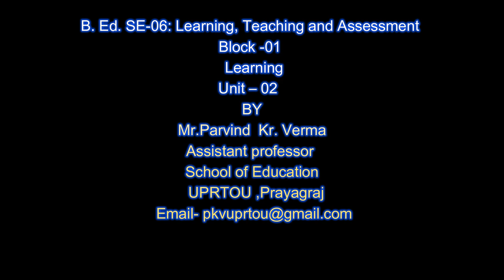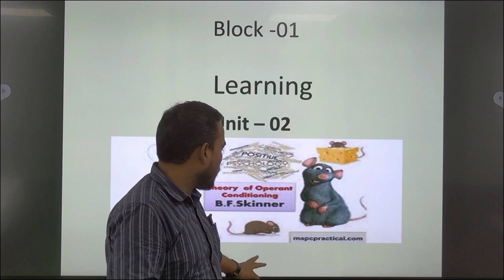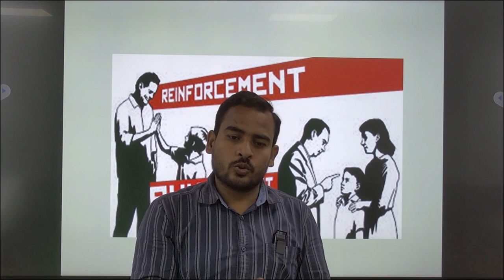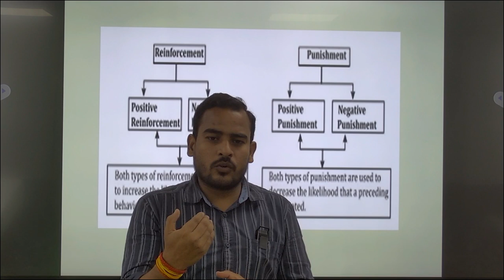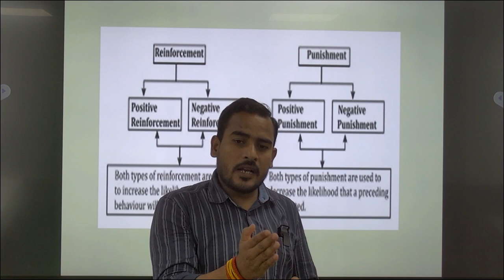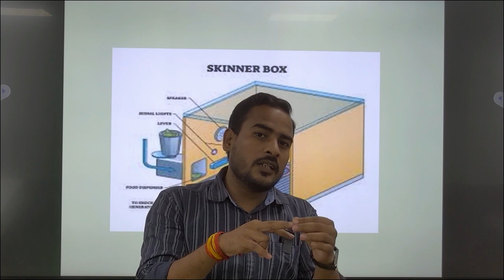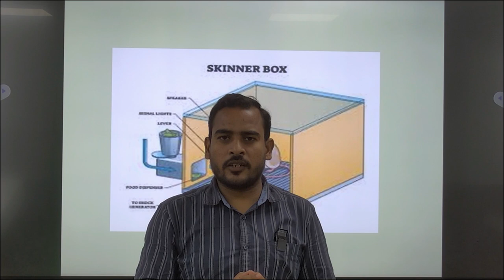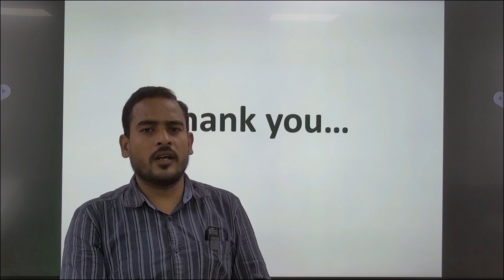B. Ed. SE-06: Learning, Teaching and Assessment Block -01 Learning Unit – 02 BY Mr.Parvind Kr.Verma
B. Ed. SE-06:
                                      Learning, Teaching and Assessment
Block -01 Learning

Unit – 02 Learning Theory-Skinner

BY

                                                  Mr.Parvind  Kr. Verma

                                                     Assistant professor

                                                               UPRTOU ,
                                                              Prayagraj